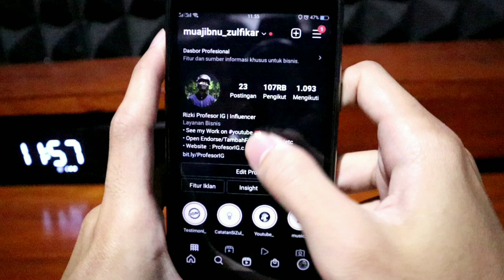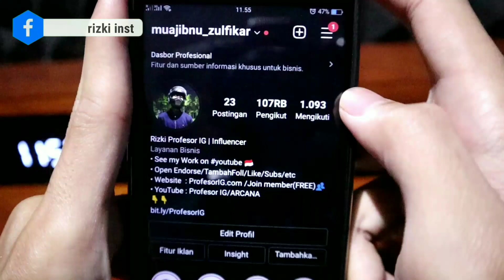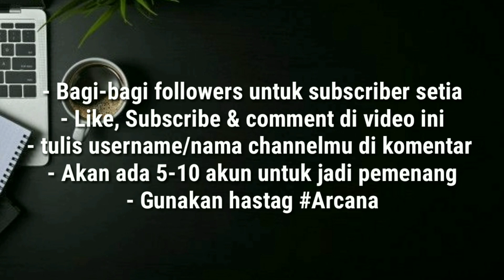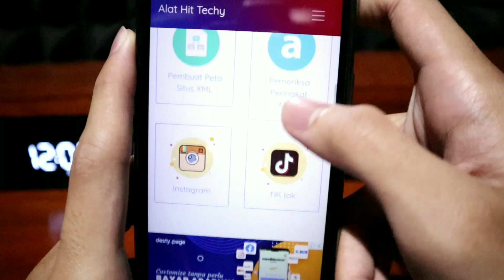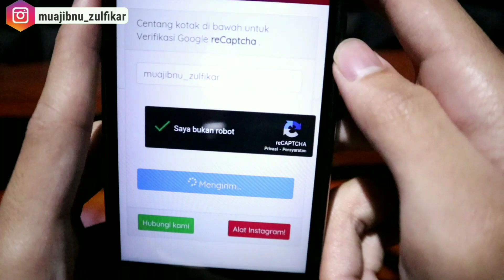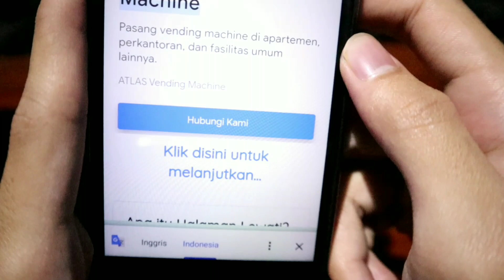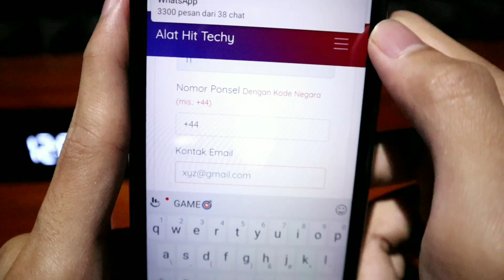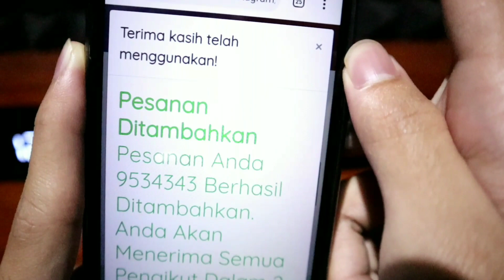FOLLOWERS IG GRATIS TANPA BATAS😱!! CARA MENAMBAH FOLLOWERS INSTAGRAM 2022 GRATIS TANPA AKUN TUMBAL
Tambah FOLLOWERS INSTAGRAM GRATIS TANPA APLIKASI, TANPA AKUN TUMBAL, TANPA PASSWORD, TERBARU !! AKUN REAL INDONESIA 2022